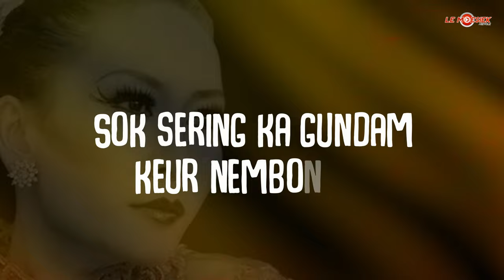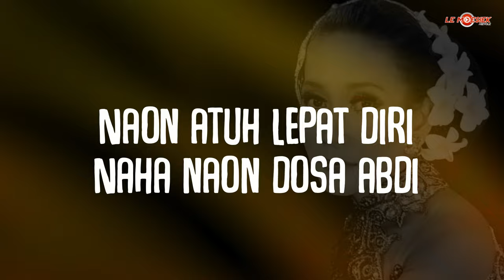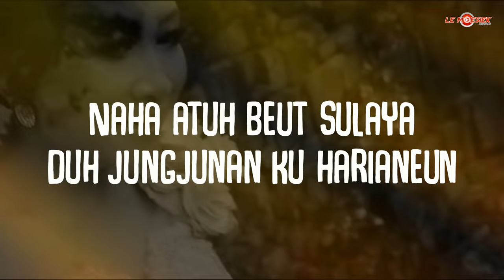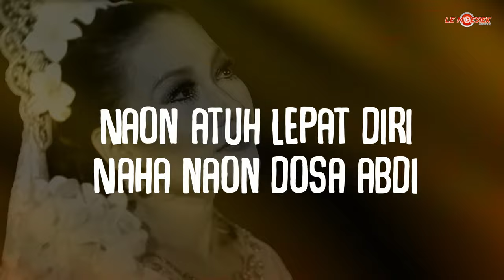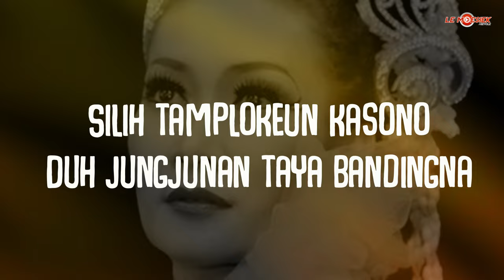Nining Meida - Lamunan (Official Lyric Version)